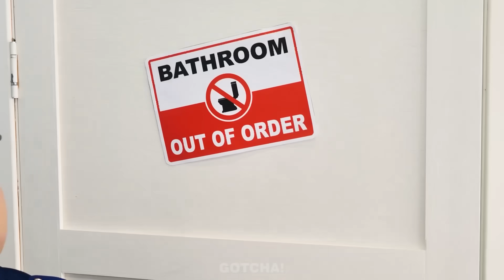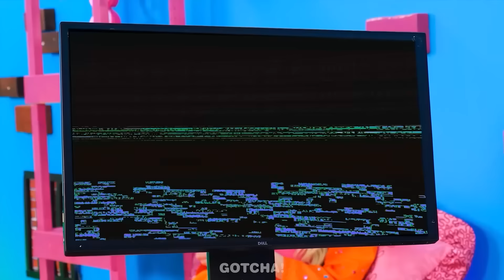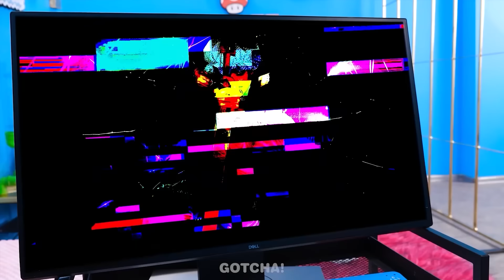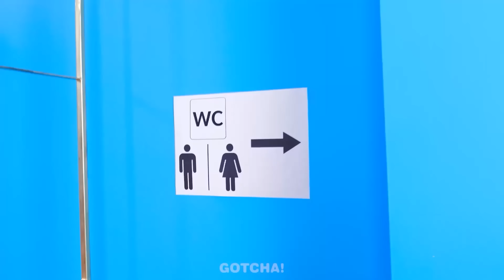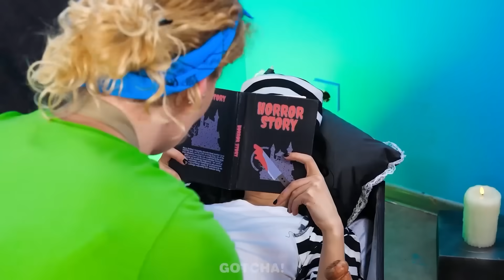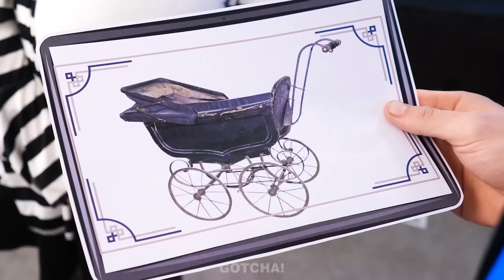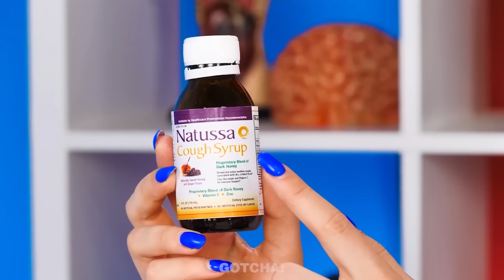TRUCOS DE ELEMENTOS PARA EMBARAZADAS || Geniales Trucos para Embarazadas y Momentos Graciosos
¡Hola, Gotchers! ¿Sabían que las chicas Elemento están en prisión? Las chicas Fuego🔥, Agua💧, Aire💨 y Tierra☘️ tendrán que enfrentarse a varios obstáculos. Afortunadamente han preparado varios hacks y gadgets que les serán muy útiles. No se pierdan nuestro nuevo video si quieren saber qué hacks y gadgets les ayudaron en prisión. Y quédense para más momentos graciosos y hacks creativos por Gotcha!

Si te gustó este video, también te puede gustar: DE NERD A PIRATA CAMBIO DE IMAGEN EXTREMO - One Piece Adoptó a una Nerd! Increíbles Hacks de Belleza

Los Productores y Creativos no hacen ninguna representación o garantía con respecto a la precisión, aplicabilidad o idoneidad de los contenidos de este video.

Este video se realizó estrictamente con fines informativos y de entretenimiento. Si desea aplicar ideas en este video, asume la responsabilidad total de sus acciones. Los productores y creativos de este video no se hacen responsables de ningún daño o pérdida que surja del uso de este material de video.

Todos los productos y nombres de empresas que se muestran en este video son marcas comerciales ™ o marcas comerciales registradas® de sus respectivos propietarios. El uso de ellos no implica ningún aval por parte de ellos.